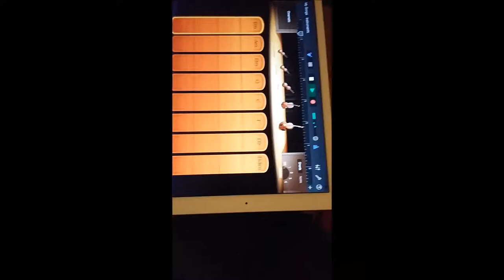This is Ukulele Ben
This is a montage of my Ukulele life so far...